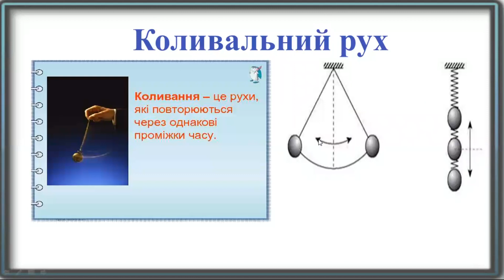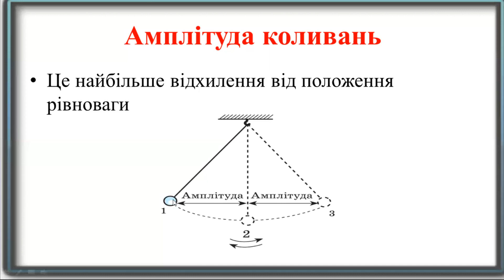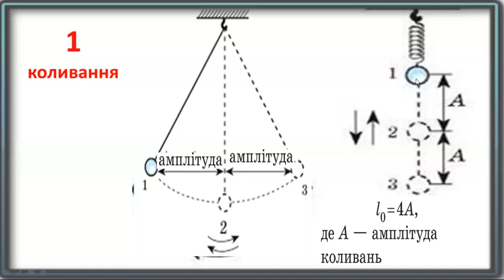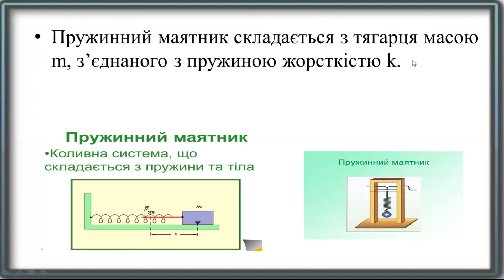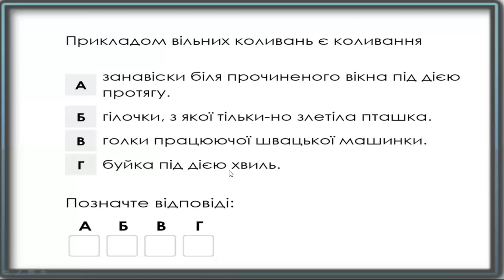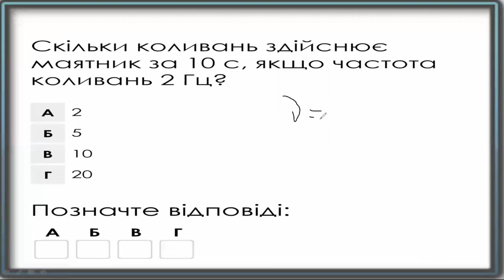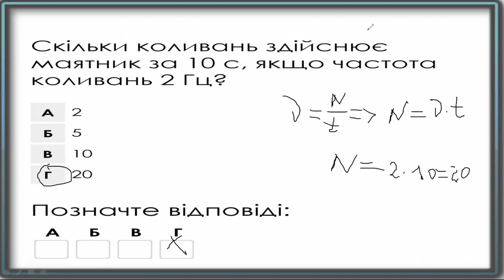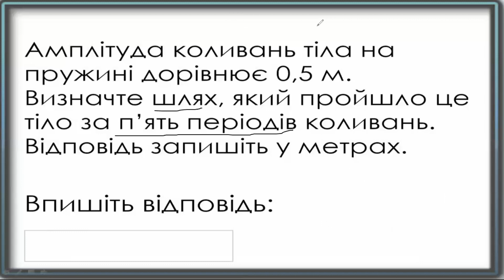Навчатися легко . Підготовка до ЗНО (НМТ). Фізика.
Навчатися легко . Підготовка до ЗНО (НМТ). Фізика. "Коливальний рух".